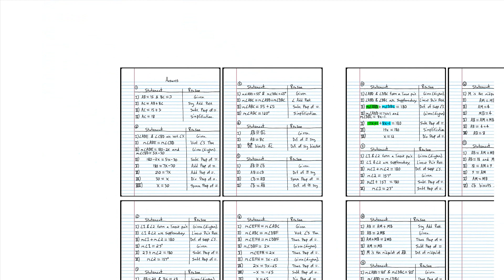Geometry Course--Class 7: Proofs and Properties of Equality and Congruence (Part II)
Topics Covered: Additional two-column proofs (using the Vertical Angles Theorem, the Segment Addition Postulate, the Angle Addition Postulate, the Linear Pair Postulate, segment bisectors, angle bisectors, and the midpoint of a segment).

Take screenshots of the class work 1:08:09
Take screenshots of the homework 1:08:45